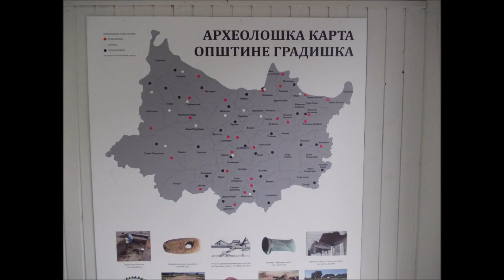Arheološka karta opštine Gradiška (Archaeology in Gradiska, Bosnia)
Archaeological map of Gradiška
Archäologische Karte Gradiška